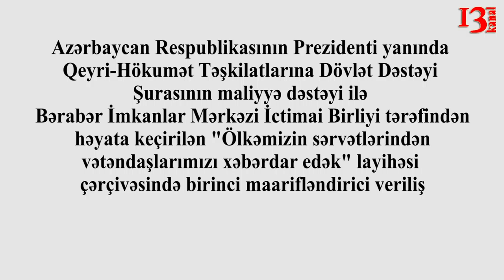MHŞT stanadatı tələblərinin təkmilləşdirilməsi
Azərbaycan Respublikasının Prezidenti yanında
Qeyri-Hökumət Təşkilatlarına Dövlət Dəstəyi Şurasının maliyyə dəstəyi ilə Bərabər İmkanlar Mərkəzi İctimia Birliyi tərəfindən həyata keçirilən "Ölkəmizin sərvətlərindən vətəndaşlarımızı xəbərdar edək" layihəsi çərçivəsində ikinci maarifləndirici veriliş